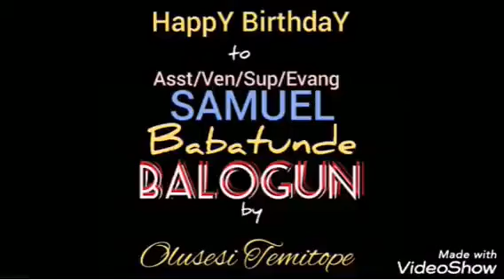HBD to AVSE S.B Balogun by Olusesi Temitope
July Celebrants